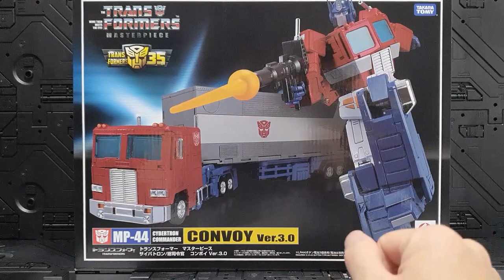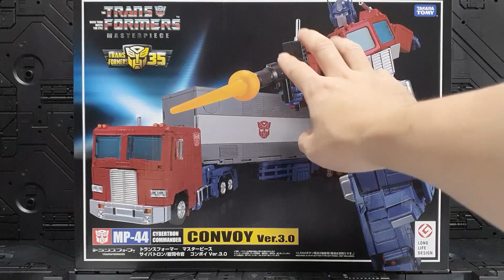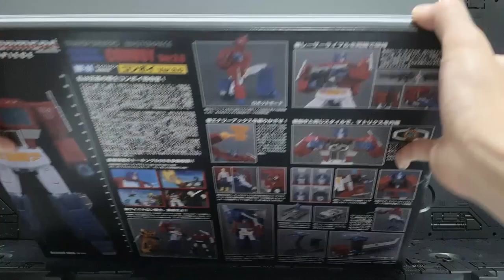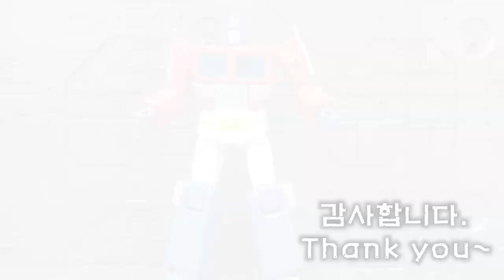MP44 3.0 OPTIMUS PRIME REVIEW,TRANSFORM,SCALE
TRANSFORMERS MASTERPIECE MP44 OPTIMUS PRIME
CYBERTRON COMMANDER CONVOY
REVIEW,TRANSFORM,SCALE
robot to vehicle ,  vehicle to robot

트랜스포머 마스터피스 MP44 옵티머스프라임
사이버트론 커맨더 콘보이
리뷰 변신 스케일 영상입니다.